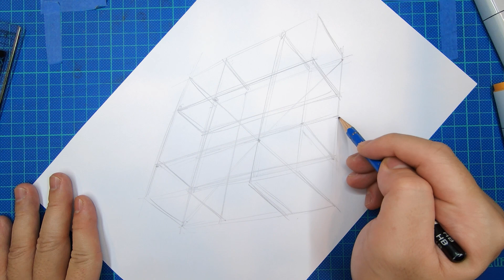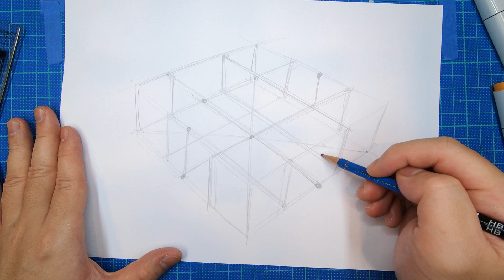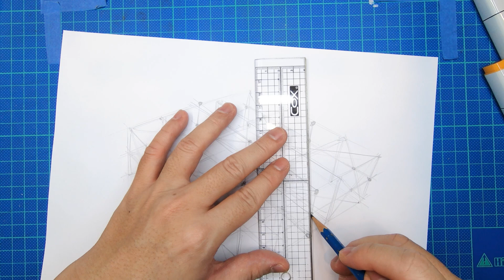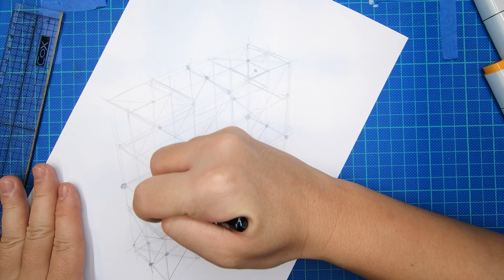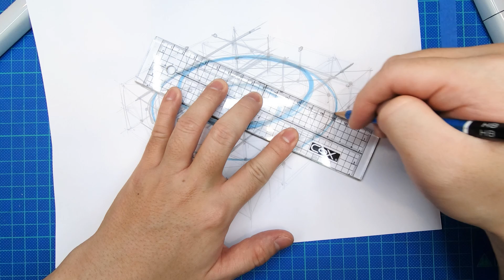透視甜甜圈（透視基礎系列Ep06） Donut in Perspective ( Perspective Fundamentals Series Ep.06)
這一集示範如何在透視空間內畫出甜甜圈造型。

Here I will demonstrate how to draw donut circle in perspective.